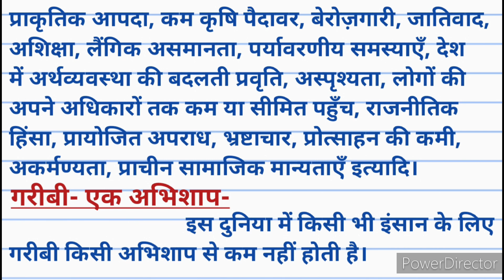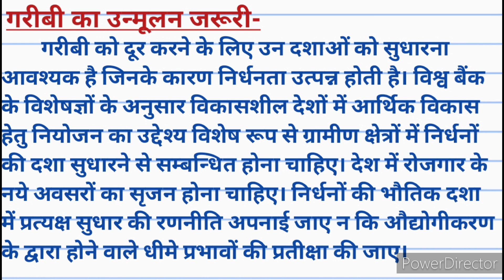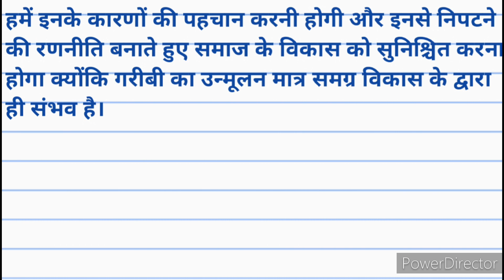गरीबी एक अभिशाप पर निबंध। गरीबी एक समस्या हिंदी निबंध। गरीबी पर निबंध हिंदी में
गरीबी एक अभिशाप पर निबंध। गरीबी एक समस्या हिंदी निबंध। गरीबी पर निबंध हिंदी में। Shandar study